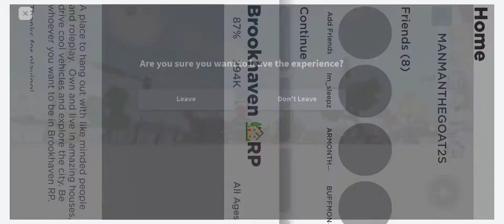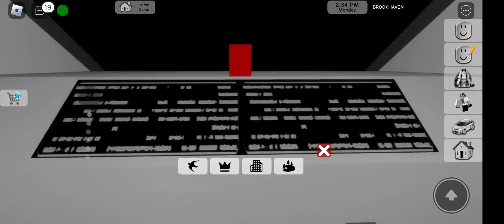elmo playing Brookhaven for the first time